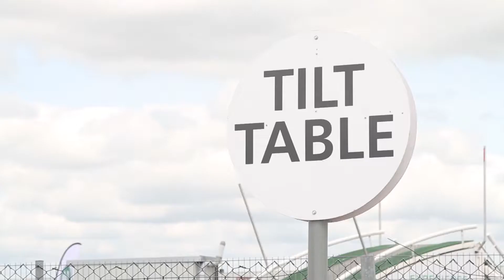Formula Student Documentary - DMU Racing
In Summer 2015 DMU racing took their single seat racing car to Silverstone Racetrack. Creating their car in a year, Formula student tests, compares and races cars created by engineering students from 35 nations worldwide.

Interviewees:
Torrin Fairholme
Georgeous Gobrial
Omar Eid
Rhiannon Williams
Mike Mayes
Drew Haines
Armaan Halldorsson
Fatima Ali
Henry Spencer
Sharon Suresh Kumar
Nigel Groom
Thomas Geiger
Laura Rydlewicz
Professor Richard Folkson
Adam Birch

Producers:
Mike Mayes
Jonny Norton

Camera Operator(s):
Mike Mayes
Jonny Norton
Paul Blackmore
Domonic Whiting
Lucy Pinker
Natasha Macmanard

Sound Operator:
Alan Watkins

Editors:
Jonny Norton
Natasha Macmanard

Graphics:
Jonny Norton

Special thanks to DMU racing for having us along for the ride, it was awesome!